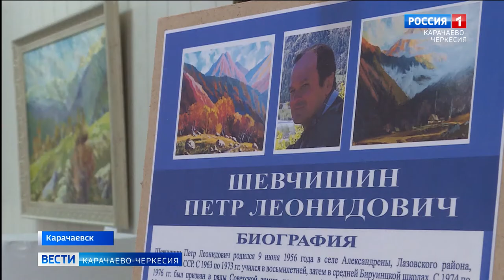В стенах КЧГУ открылась выставка "Карачай в моём сердце" художника Петра Шевчишина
В стенах КЧГУ открылась выставка заслуженного деятеля искусств Кубани, члена Союза художников России Петра Шевчишина, с символичным названием "Карачай в моём сердце". На полотнах изображены  прекрасные пейзажи Домбая, Теберды, Архыза, Махара и других живописных уголков Карачая